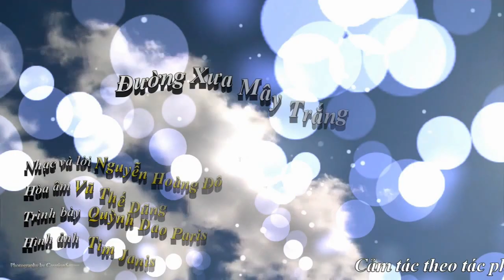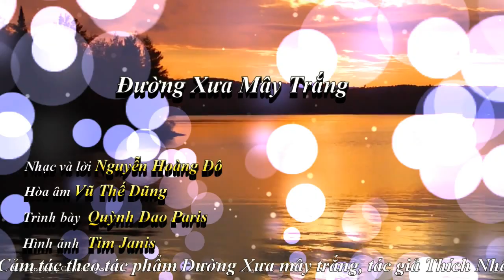Đường Xưa Mây Trắng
Cảm tác theo tác phẩm Đường Xưa Mây Trắng
của tác giả Thích Nhất Hạnh
Trình bày Quỳnh Dao Paris